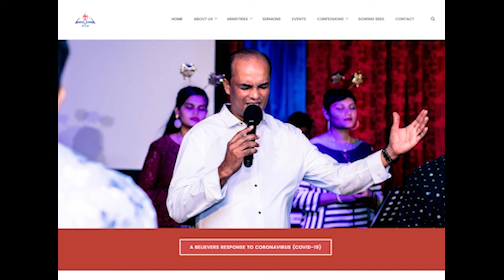The Creative Nature of God's Word - Part 2 - Brother Bryan Prasad